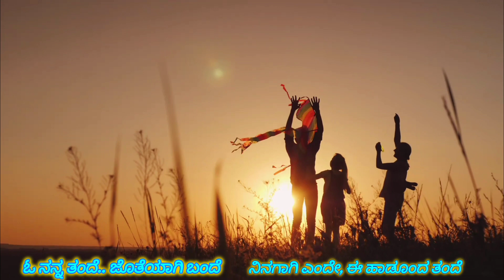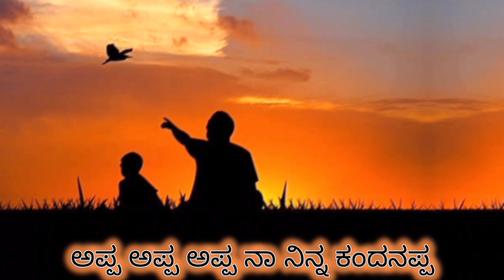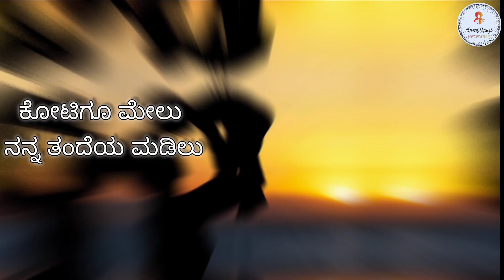APPA - Kanna Anchinalli | Kannada Song Appa | Chiranjeevi Puttappa | Chirasthayi Creations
🍁Song        : Kanna anchinalli
🍁Singer      : Chiranjeevi Puttappa
🍁Lyrics       : Chiranjeevi Puttappa
🍁Recording : AMM Production
🍁Musician : Cyril Daniel Bover

Chirasthayi Creations
🎥 Chirasthayi Creations is the dream of a middle class boy who try to produce songs with too small budget and to love the music forever.

Lyrics:
ಕಣ್ಣ ಅಂಚಿನಲ್ಲಿ ಹನಿಯೊಂದು ಜಾರದಂತೆ
ದೂರದ ಊರಿನಲ್ಲಿ ಯಾರು ನನ್ನ ದೂರದಂತೆ
ಕೈಗಳ ಹಿಡಿದುಕೊಂಡು ಕಾಯುವೆ ನೀನು
ನಿನ್ನ ಸಲುವಾಗಿ ಮಾಡಲಿ ಏನು ನಾನು?

ಓ ನನ್ನ ತಂದೆ.. ಜೊತೆಯಾಗಿ ಬಂದೆ..
ನಿನಗಾಗಿ ಎಂದೇ ಹಾಡೂಂದ ತಂದೆ
ಕಷ್ಟದಿ ನಗಿಸುತಲಿ
ನಷ್ಟವ ಸಹಿಸುತಲಿ
ಬದುಕಿನ ಸಾರತಿಯು
ವರ ಕೊಡೋ ಮುರುತಿಯು
ಬೇಡದೆಯೆ ಎಲ್ಲವನು ಕೊಡುವೆಯೆ ನೀನು
ನಾ..ಏನನು ಬೇಡಲಿ ತಿಳಿಯದು ಇನ್ನೂ
ಅಪ್ಪ ಅಪ್ಪ ಅಪ್ಪಾ... ನಾ ನಿನ್ನ ಕಂದನಪ್ಪ.2

ನಗುವನು ನನಗಿಟ್ಟು
ನೋವನು ಒಳಗಿಟ್ಟು
ಎಲ್ಲಾ ನಮ್ಮವರ
ಎಂಬುದ ಕಲಿಸುತಲಿ
ಎಲ್ಲರ ನಗಿಸಬೇಕು
ನೋವನು ಅಳಿಸಬೇಕು
ಜೀವನ ಪಾಠವನ್ನೆ ಕಲಿಸಿದೆ ನೀನು

ಕಲಿಸಿದೆ ಗುಣಗಳನು
ನಲಿಸಿದೆ ಕ್ಷಣಗಳನು
ಬಾಲ್ಯದಿ ಗದರಿದರೂ
ನಿನ್ನ ನೋಡಿ ಹೆದರಿದರು
ನನ್ನದು ಎನಿವುದು ನಿನ್ನಯ ಹೊರತು
ನೀನು ಇರಬಲ್ಲೇ ತ್ಯಾಗವ ಮರೆತು

ಕೋಟಿಗೂ ಮೇಲೂ ನನ್ನ ತಂದೆಯ ಮಡಿಲು
ಯಾರು ಕೂಡ ಅರಿಯದಂತ ತಂದೆಯ ಒಡಲು
ಕಲಿತಿರೋ ವಿದ್ಯೆಯಲ್ಲಿ
ಇರುವ ಬುದ್ದಿಯಲಿ
ನೀನು ಇದ್ರೆ ನಾನು ಹೀರೋ
ನಿನ್ನ ಬಿಟ್ಟು ನಾನು ಜೀರೋ
ಆಸ್ತಿಯೂ ಏಕೆ ಬೇಕು?
ತಂದೆಯ ಜೊತೆಯೇ ಸಾಕು
ಪ್ರತಿ ದಿನ ನನ್ನ ಜೊತೆಗೆ ನೀನಿರು ಸಾಕು2
ಅಪ್ಪ ಅಪ್ಪ ಅಪ್ಪಾ... ನಾ ನಿನ್ನ ಕಂದನಪ್ಪ.

ದೊಡ್ಡ ದೊಡ್ಡ ಊರುಗಳ ತೋರಿದೆ ಕೈ ಹಿಡಿದು
ತಿಳಿಯದ ದಾರಿಯಲಿ ನಡೆಸಿದೆ ಹಿನ್ನಡೆದು
ನಿನ್ನ ಬಿಟ್ಟು ಯಾರ ಕುರಿತು ಹಾಡಲಿ ನಾನು
ನಿನ್ನ ಮುಂದೆ ನಿಂತು ನಾನು ಬೇಡಲಿ ಏನು?
ಕೇಳದೆಯೇ ಎಲ್ಲವನು ಕೋಡುವೆಯೆ ನೀನು
ನಾನು ರಾಜ ಸೇವೆ ಮಾಡೋ ಸೇವಕ ನೀನು
ನಿನ್ನ ಕೈಯ ಮೆಲಿರುವ ಕಂದನು ನಾನು

📝lyrics by Chiranjeevi Puttapa